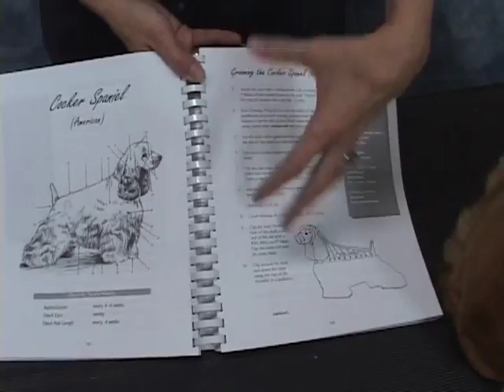La Estetica DE Un Cocker Spaniel Movie 1